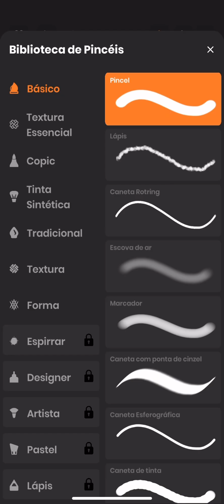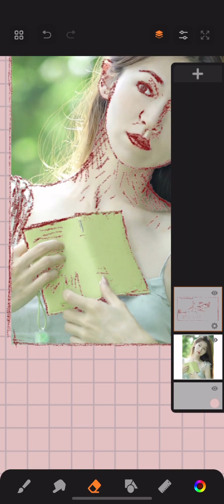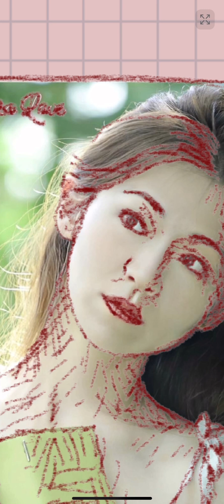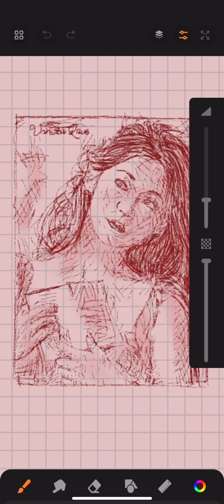Drawing Beautiful Asian Girl at Sketchbook iOS for iPhone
learn to draw drawing tutorial drawing tutorial easy Drawing Beautiful Asian Girl at Sketchbook iOS for how to draw a face how to draw anime 描画チュートリアル how to draw dogs realistic eye drawing tutorial Drawing Tutorial videos de aprendizaje dibujar cómo dibujar un ojo Tutorial de dibujo скетчбук уроки рисования для начинающих Учебное пособие по рисованию hachura avançada como desenhar hachuras hachura desnho técnico Hachura арт Drawing Beautiful Girl at Sketchbook SpeedArt iOS for iPhone